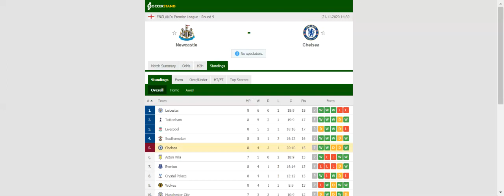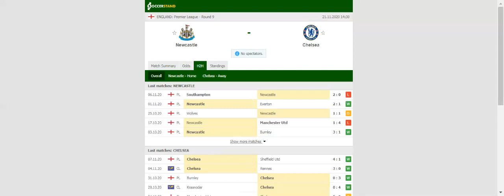NEWCASTLE VS CHELSEA PREDICTION & BETTING TIPS - 21/11/2020